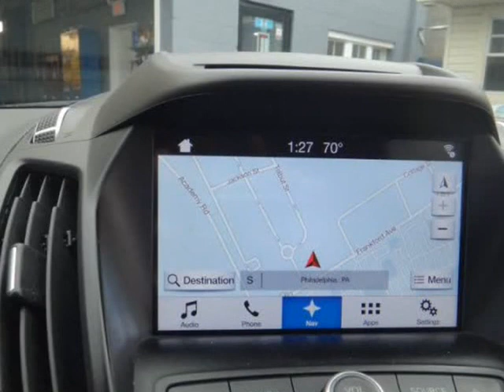2017 Ford Escape SE 4WD (Philadelphia, Pennsylvania)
Eugen's Auto Sales
8917 Frankford Ave
Philadelphia